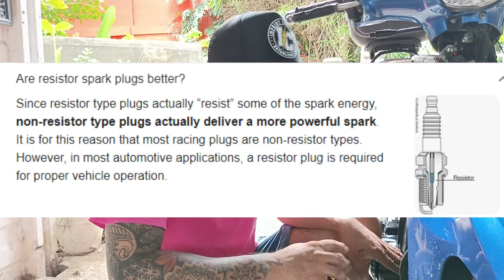WAG KANG BIBILI NG AFTERMARKET NA SPARK PLUG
PLEASE SUPPORT MY FACEBOOK PAGE DAD'S CABIN